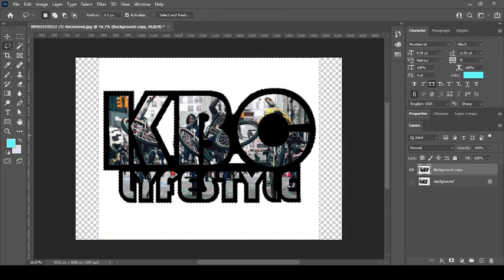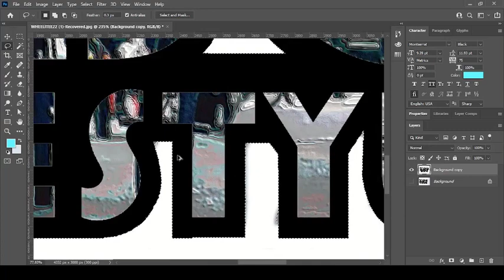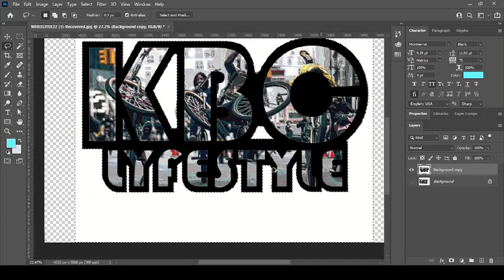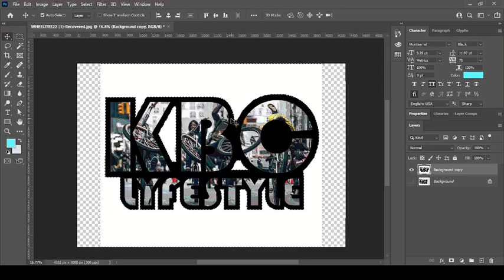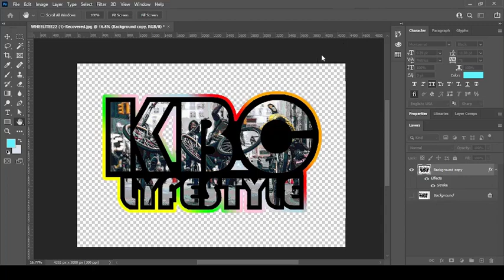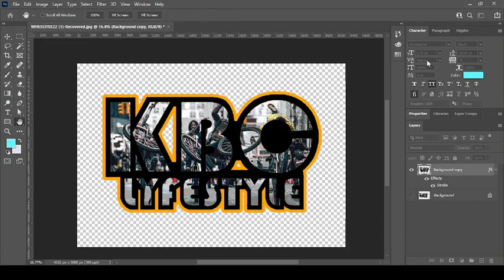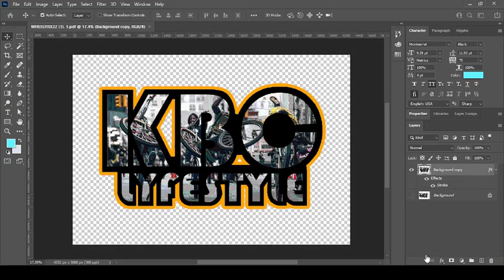How to create any image stork in adobe photoshop cc 2021